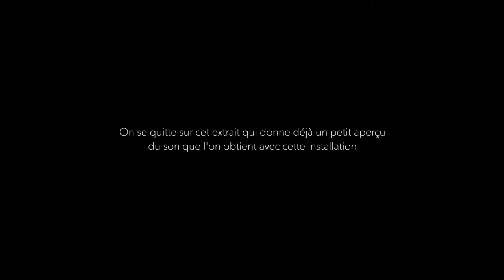The Steve Reich Guitar Project - Vlog#1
Première vidéo de présentation de l'enregistrement du disque à venir.
J'y décris le matériel utilisé, et je partage un extrait sonore à la fin. Enjoy!

Jusqu'au 14 août 2020, vous pouvez encore participer au Kickstarter en cliquant